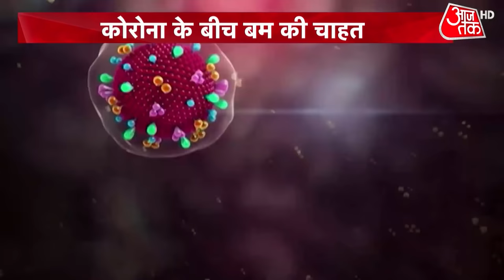UN की एक रिपोर्ट में खुलासा, Coronavirus के संकट के बीच भी तबाही का सामान बना रहा था North Korea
2020 में जब पूरी दुनिया कोरोना से कराह रही थी. करोड़ों लोग बीमार हो चुके थे. लाखों की जान जा चुकी थी. जब दुनिया वैक्सीन बनाने में जुटी थी. तब ऐसी सूरत में भी उत्तर कोरिया जिंदगी की सामान बनाने की जगह, मौत का सामान बनाने में जुटा था. संयुक्त राष्ट्र की एक रिपोर्ट के मुताबिक 2020 में उत्तर कोरिया कोरोना के इस काल में गुपचुप बम बनाने में लगा हुआ था.